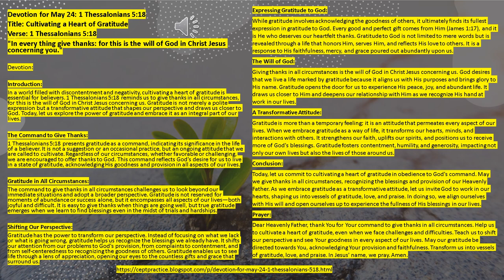Devotion for May 24, 1 Thessalonians 5 verse 18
365 DAYS OF DAILY DEVOTIONS Devotion for May 24, 1 Thessalonians 5 verse 18

Devotion for May 24: 1 Thessalonians 5:18

Title: Cultivating a Heart of Gratitude

Verse: 1 Thessalonians 5:18

Devotion:

Introduction:

In a world filled with discontentment and negativity, cultivating a heart of gratitude is essential for believers. 1 Thessalonians 5:18 reminds us to give thanks in all circumstances, for this is the will of God in Christ Jesus concerning us. Gratitude is not merely a polite expression but a transformative attitude that shapes our perspective and draws us closer to God. Today, let us explore the power of gratitude and embrace it as an integral part of our lives.

The Command to Give Thanks:

1 Thessalonians 5:18 presents gratitude as a command, indicating its significance in the life of a believer. It is not a suggestion or an occasional practice, but an ongoing attitude that we are called to cultivate. Regardless of our circumstances, whether favorable or challenging, we are encouraged to offer thanks to God. This command reflects God's desire for us to live in a state of gratitude, acknowledging His goodness and provision in all aspects of our lives.

Gratitude in All Circumstances:

The command to give thanks in all circumstances challenges us to look beyond our immediate situations and adopt a broader perspective. Gratitude is not reserved for moments of abundance or success alone, but it encompasses all aspects of our lives—both joyful and difficult. It is easy to give thanks when things are going well, but true gratitude emerges when we learn to find blessings even in the midst of trials and hardships.

Shifting Our Perspective:

Gratitude has the power to transform our perspective. Instead of focusing on what we lack or what is going wrong, gratitude helps us recognize the blessings we already have. It shifts our attention from our problems to God's provision, from complaints to contentment, and from self-centeredness to recognizing the goodness of others. Gratitude enables us to see life through a lens of appreciation, opening our eyes to the countless gifts and grace that surround us.

Expressing Gratitude to God:

While gratitude involves acknowledging the goodness of others, it ultimately finds its fullest expression in gratitude to God. Every good and perfect gift comes from Him (James 1:17), and it is He who deserves our heartfelt thanks. Gratitude to God is not limited to mere words but is revealed through a life that honors Him, serves Him, and reflects His love to others. It is a response to His faithfulness, mercy, and grace poured out abundantly upon us.

The Will of God:

Giving thanks in all circumstances is the will of God in Christ Jesus concerning us. God desires that we live a life marked by gratitude because it aligns us with His purposes and brings glory to His name. Gratitude opens the door for us to experience His peace, joy, and abundant life. It draws us closer to Him and deepens our relationship with Him as we recognize His hand at work in our lives.

A Transformative Attitude:

Gratitude is more than a temporary feeling; it is an attitude that permeates every aspect of our lives. When we embrace gratitude as a way of life, it transforms our hearts, minds, and interactions with others. It strengthens our faith, uplifts our spirits, and positions us to receive more of God's blessings. Gratitude fosters contentment, humility, and generosity, impacting not only our own lives but also the lives of those around us.

Conclusion:

Today, let us commit to cultivating a heart of gratitude in obedience to God's command. May we give thanks in all circumstances, recognizing the blessings and provision of our Heavenly Father. As we embrace gratitude as a transformative attitude, let us invite God to work in our hearts, shaping us into vessels of gratitude, love, and praise. In doing so, we align ourselves with His will and open ourselves up to experience the fullness of His blessings in our lives.

Prayer:

Dear Heavenly Father, thank You for Your command to give thanks in all circumstances. Help us to cultivate a heart of gratitude, even when we face challenges and difficulties. Teach us to shift our perspective and see Your goodness in every aspect of our lives. May our gratitude be directed towards You, acknowledging Your provision and faithfulness. Transform us into vessels of gratitude, love, and praise. In Jesus' name, we pray. Amen.

Devotion for May 25: Philippians 4:19

Title: Trusting God's Provision

Verse: Philippians 4:19

"But my God shall supply all your need according to his riches in glory by Christ Jesus."